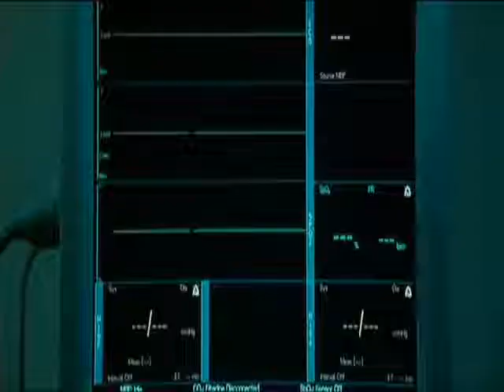Hancock - I'm On a Boat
I made a AMV of the movie Hancock with music from Lonely Island. The song is called I'm On a Boat.